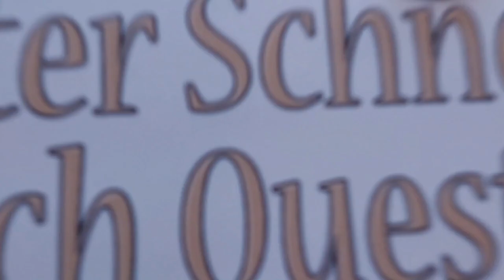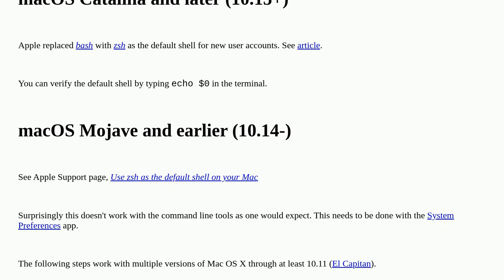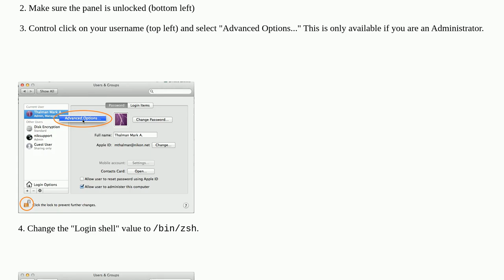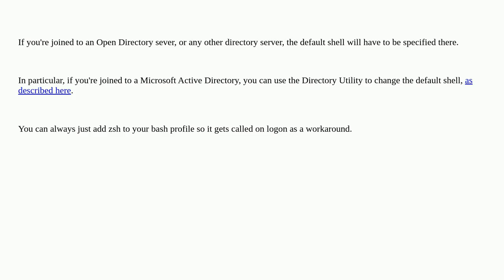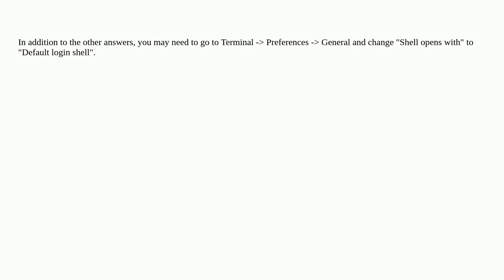Apple: Change default shell from bash to zsh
Change default shell from bash to zsh

A special thanks goes out to the community

  zsh macos defaults command-line